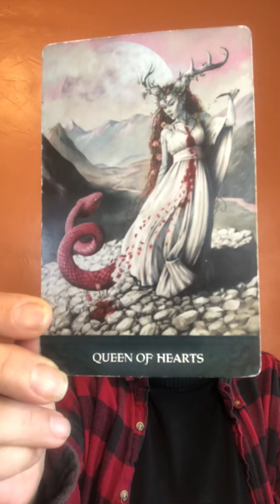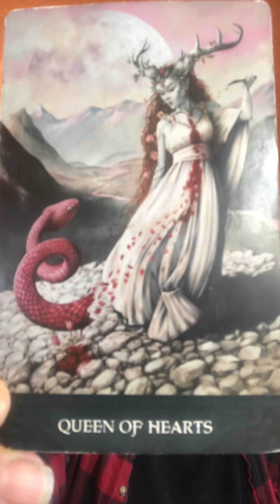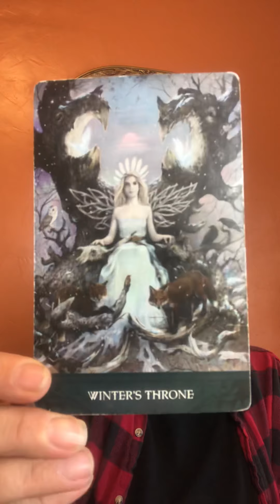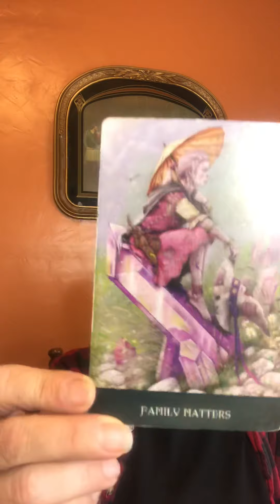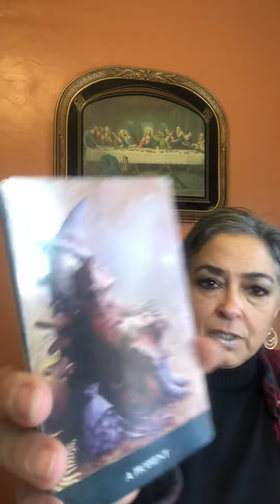Leo March 1 to the 15th of 2020. Love Leo love!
Policy

Delivery

1.Delivery is usually  with in 5 days. If readings are in high demand then 5-10 days; You will be notified if it will be past 5 days.

2. You have the choice of